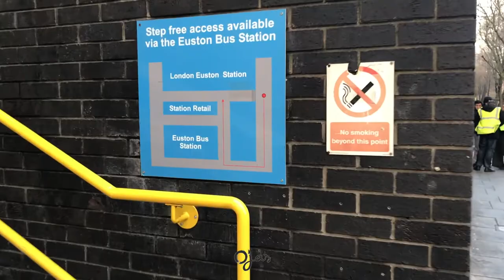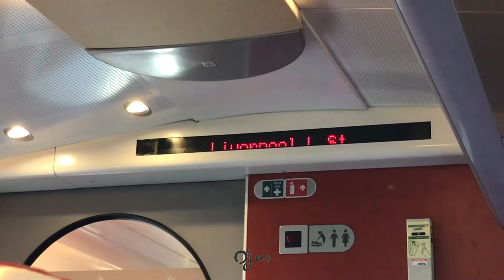EUSTON LONDON TO LIVERPOOL LIME STREET